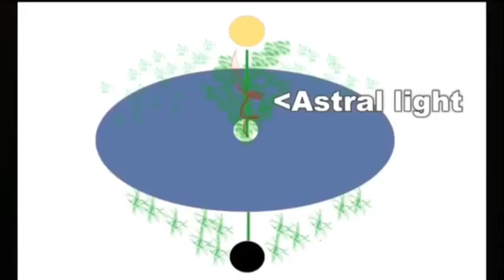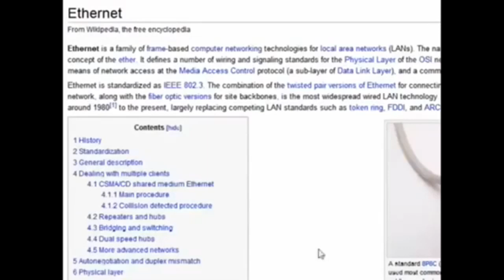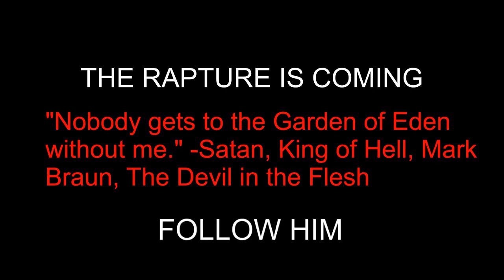Blood Over Intent on Youtube 144K By the Book Demon Blood Hellblazers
the fountain of youth is real